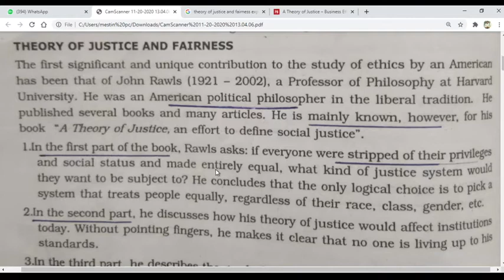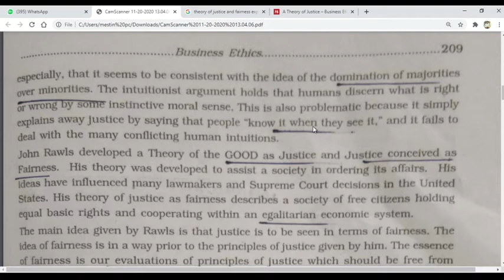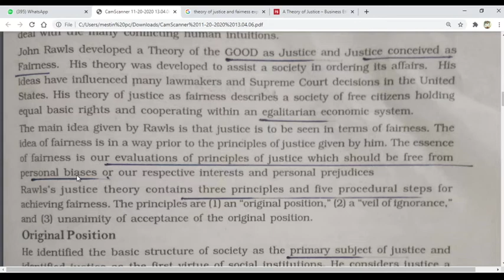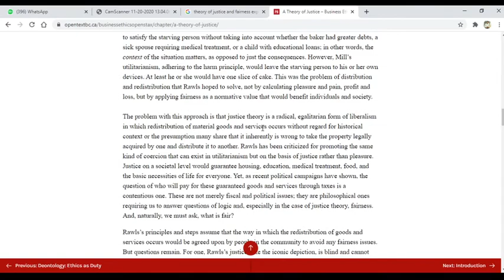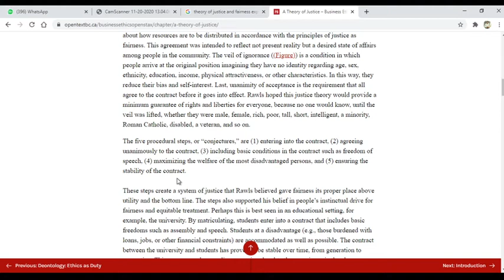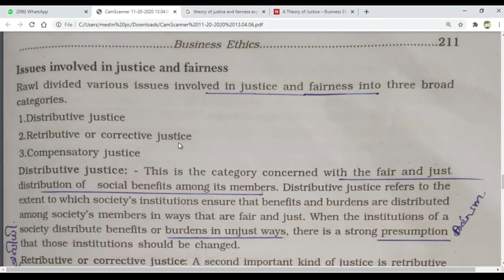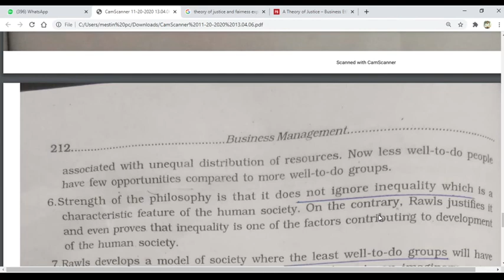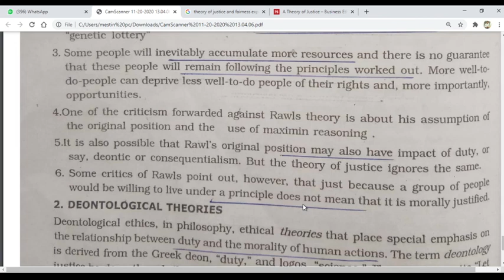Theory of justice|John Rawls| In malayalam